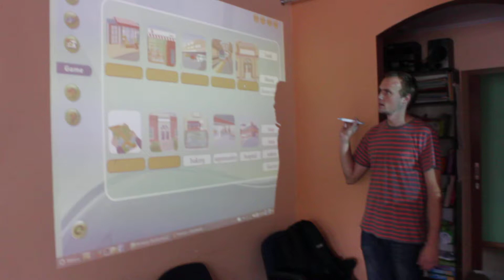Інтерактивна дошка в мовному центрі Бояр!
Вивчення англійської, польської, німецької для малюків, школярів, дорослих